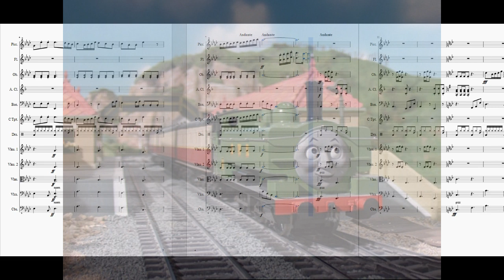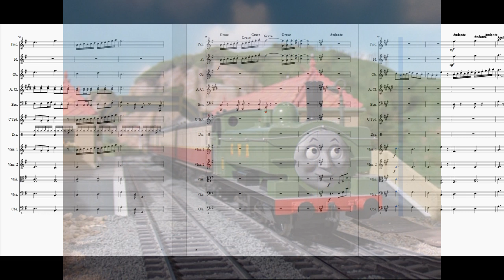Duck's Theme (Season 3 Version) - An EJRox Cover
Never realized how many variations of this theme there were, but here you guys go with Duck's theme as heard mainly in "Donald's Duck". Using Musescore to rearrange and transcribe these themes, some of the instruments will be softer or louder than others. Hope you like it!